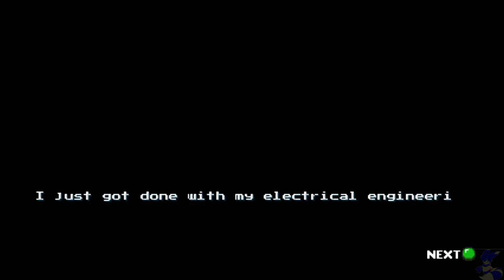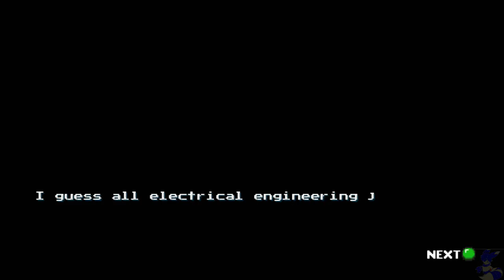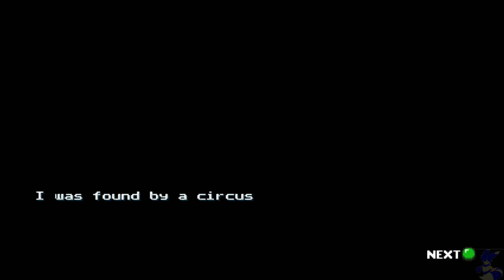Spark The Electric Jester v1.5: [Part 1] New Story, Same Adventure!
Thanks to LakeFepard, we have a new update to Spark The Electric Jester, this update comes with a few story revisements, a few bug fixes, slight changes in abilities, and a introduction to hard mode, which plays out somewhat similarly to extra mode in the Kirby games! If you're a fan of the jester, check this video out and go get the game!

This game follows the story of Spark, a jester who has lost his job to a robot who looks like him, before the robots start taking over the place, and now Spark has to deal with that and to get his job back. Seems pretty straightforward storywise, it's not even over the top!

A game created by LakeFepard, the guy who made fangames like Sonic Before the Sequel, Sonic After the Sequel, Sonic Chrono Adventure and more, Spark the Electric Jester is another new series that he's created that takes a lot of heart and inspiration from games like Sonic, Kirby, Megaman, and more, having the flow of speed while having the feeling of platforming action!